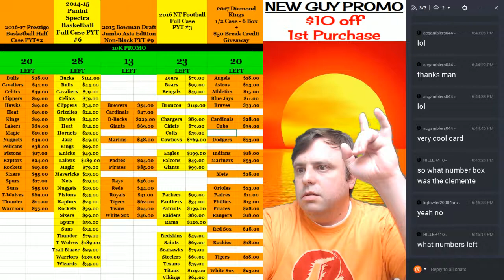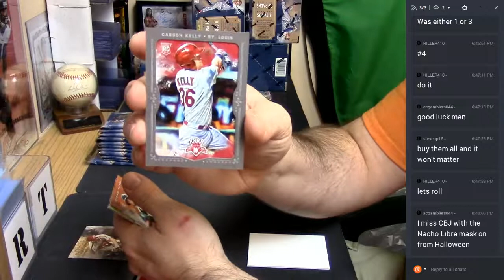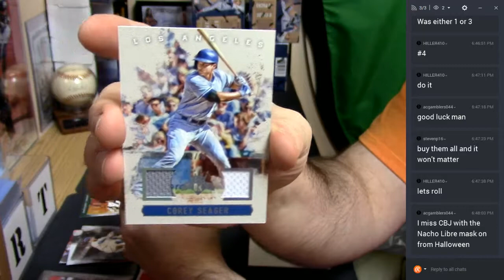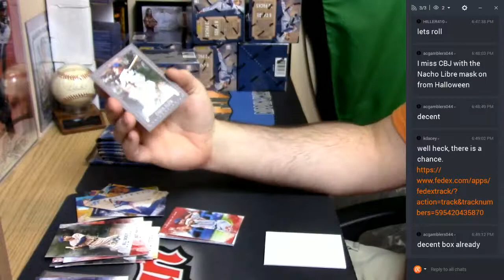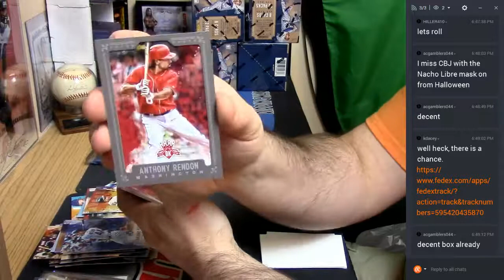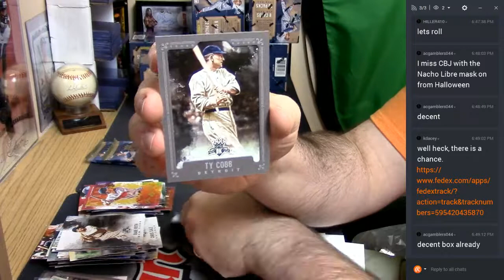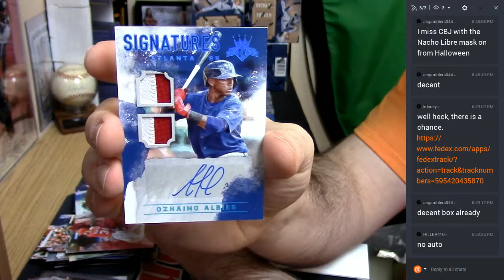2017 Diamond Kings 1 Box Personal 03312017